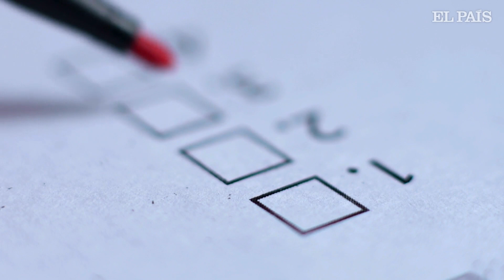Y a pesar de todo... Felices Reyes | Psicología | El País Semanal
¿Ha sentido tristeza, estrés o hastío estos días de fiestas? No está solo. Sin embargo, son un momento de oro para desarrollar capacidades como la empatía, el respeto y la tolerancia.